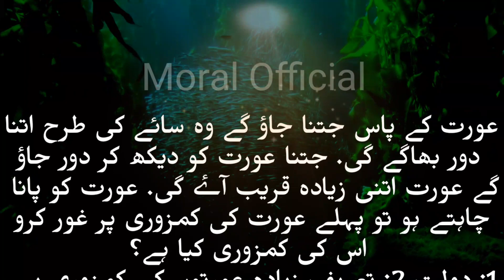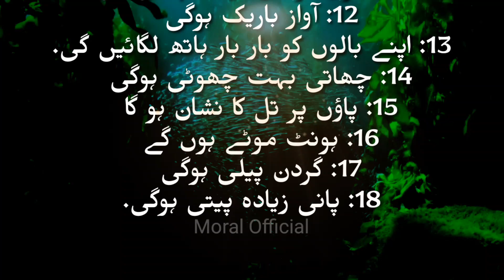Behtren Malomat Aise Malomat Kabi Nai SUNY Hogi | Golden Words for life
Behtren Malomat Aise Malomat Kabi Nai SUNY Hogi | Motivational Stories | Golden Words

Behtren Malomat joki ap ne aise Malomat Kabi Nai SUNY Hogi!

Aurat aur mard
Mard aur Aurat